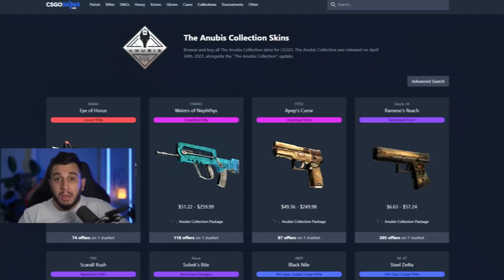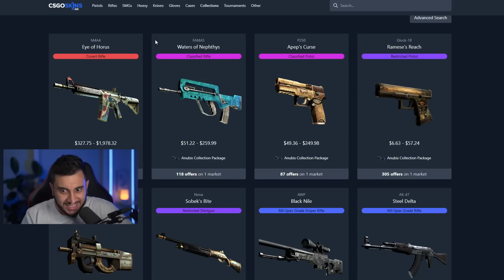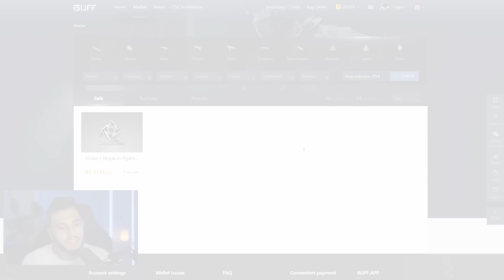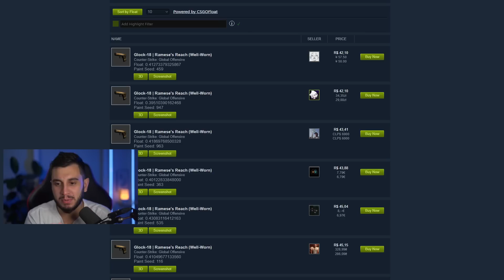OS MELHORES CRAFTS COM AS NOVAS SKINS DO CS2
Adesivos caros Aplicados nas Novas Skins do CSGO